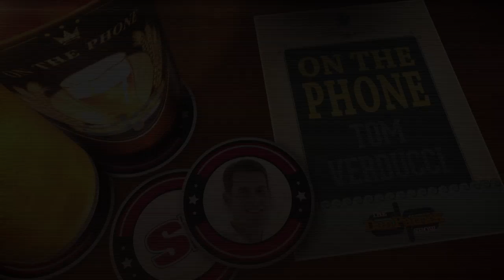Sports Illustrated's Tom Verducci: Why Dodgers are the Team to Beat | The Dan Patrick Show | 8/16/17